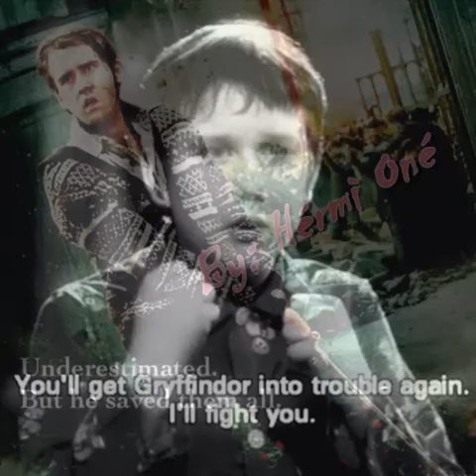Neville longbottom (Summertime Sadness)